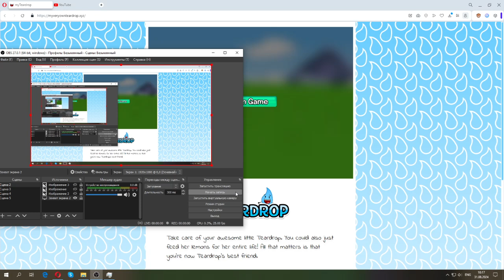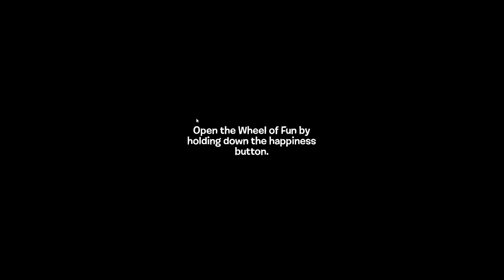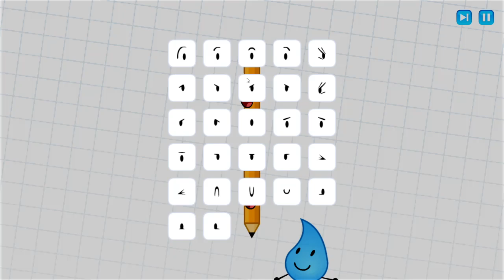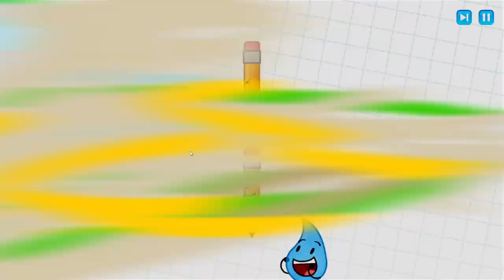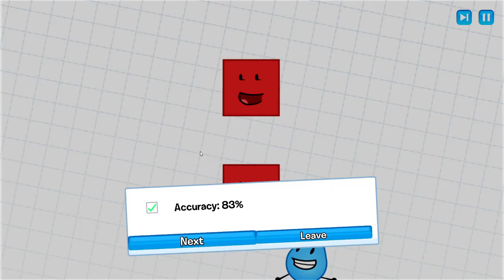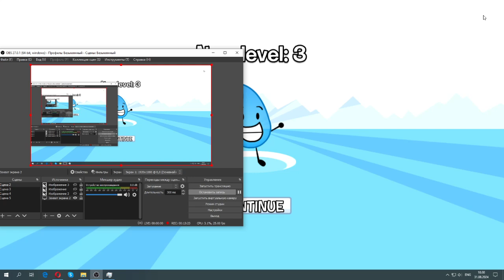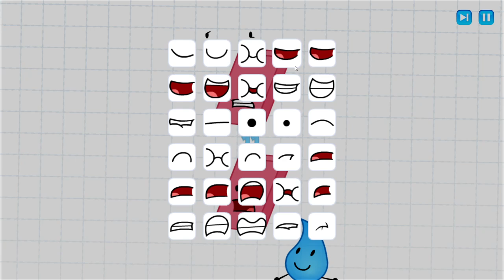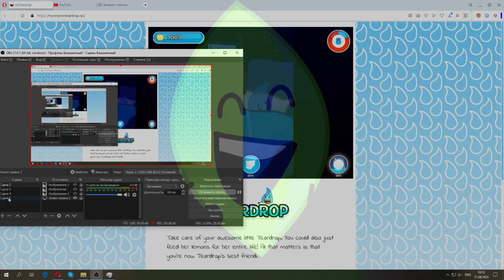MyTeardrop first gameplay video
Credit to @BFDI for bfdi show and characters
for @rubybfdi690